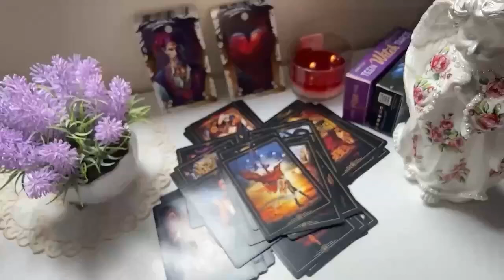CAPRICORN 🔥JUST STAY QUIET & WAIT FOR THE BLAST ON MONDAY 28TH🚨A CALL LEFT UNANSWERED🚨 OCTOBER 2024